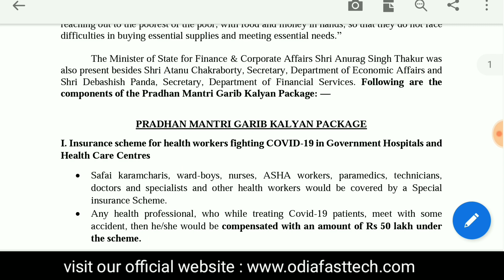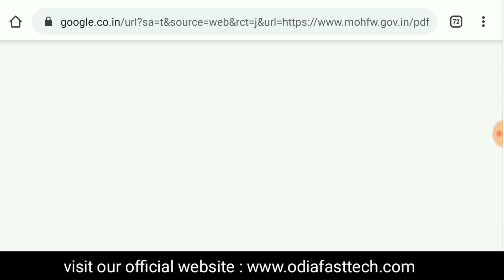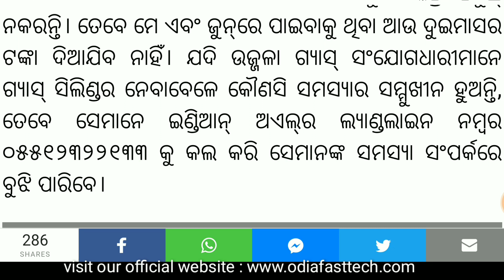Pradhanmantri ujjwala Yojana | pradhanmantri ujjwala Yojana gas free | pradhanmantri garib Kalyan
in this video I have told about pradhanmantri ujjwala Yojana and pradhanmantri garib Kalyan Yojana gas cylinder free.

1. three gas cylinder free for ujjwala Yojana account holder